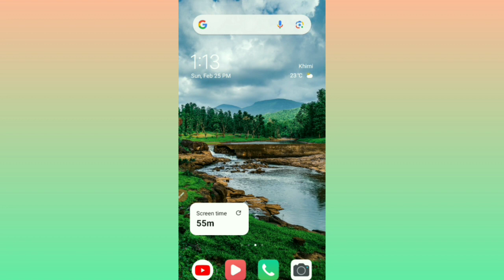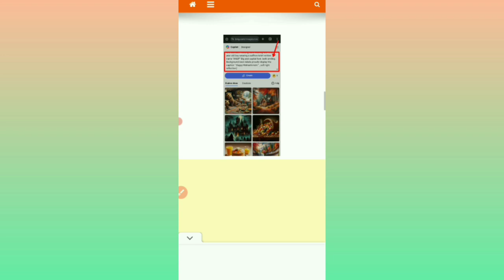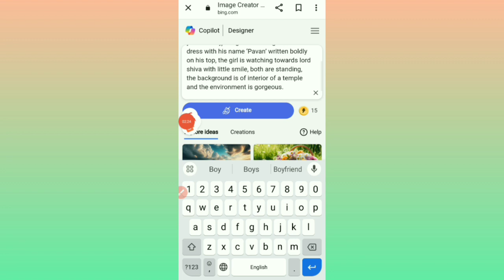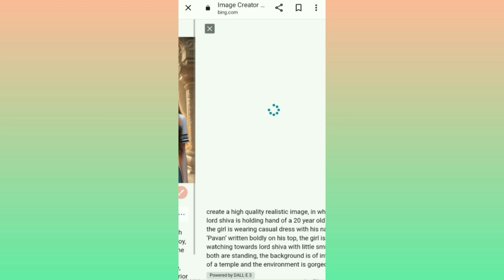Trending Mahashivratri 🔱 T Shirt Name Video Editing 100% Viral😳🔥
GenYouTube

Go

Trending Mahashivratri 🔱 T Shirt Name Video Editing 100% Viral😳🔥? Bholenath Video Editing

5.3K Views  •  7 days ago

128

Edit By Anup Sagar  •  Howto & Style

Quick View

mahashivratri t shirt name editing
mahashivratri video editing capcut
mahashivratri t shirt name reels editing
mahashivratri video kaise banaye
Mahadev video editing 2024
Mahadev reels editing
Mahadev reel kaise banaye
mahashivratri video editing vn app
how to make mahashivratri video
mahashivratri video kaise banaen
mahashivratri ka video kaise banaen
mahashivratri ka video kaise banaye
Bholenath wala video kaise banaen
Bholenath ka video kaise banaen
Bholenath video editing capcut
Bholenath cartoon video editing
t shirt name video editing
Bholenath wali video kaise banaen
Bholenath ka video kaise banate hain
Bholenath instagram reels editing
how to make Bholenath video in capcut
happy Bholenath trending video editing
instagram Bholenath video editing
instagram Bholenath video kaise banaye
Bholenath wala video kaise banaye
Bholenath status editing
how to make Bholenath video editing
Bholenath name video kaise banaye
instagram cartoon reels kaise banaye
Bholenath t shirt name video editing
Mahakal video editing capcut template
Mahakal photo video editing capcut template
3d Mahakal video editing
3d Mahakal name video editing
3d Mahakal t shirt name video editing
3d cartoon video kaise banaye
3d cartoon Mahakal photo editing
cartoon Mahakal video kaise banaye instagram cartoon video kaise banaye instagram reels cartoon video editing instagram cartoon name video editing
Tik tok Instagram trending custom name on T shirt Mahakal image editing
Mahakal name video editing
Mahakal name video kaise banaye
Viral T shirt Mahakal name image reels editing
Mahakal name wali T shirt video kaise banaye Viral Mahakal name video editing
Mahakal name wali T shirt kaise banaye
T shirt Mahakal name reels video editing
how to make Mahakal t shirt image with own name bing image creator
how to make Mahakal t shirt video with own name